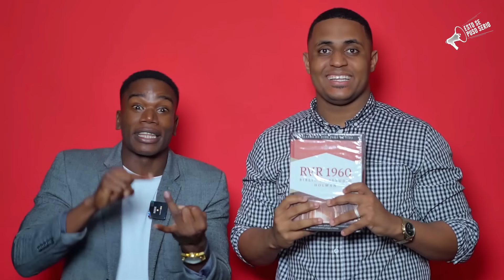LA PROFETA DEL FUEGO💥UNA DE LAS MUJERES MAS USADA POR DIOS EN REP DOM💥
ESTA JOVEN CUENTA SU EXPERIENCIAS ESPIRITUALES CON EL SEÑOR Y COMO DIOS PUEDE USAR UNA MUJER A ESA MAGNITUD DE GLORIA Y UNCION, ES UNA DE LA MUJERES MAS USADA POR DIOS EN REPUBLICA DOMINICANA.